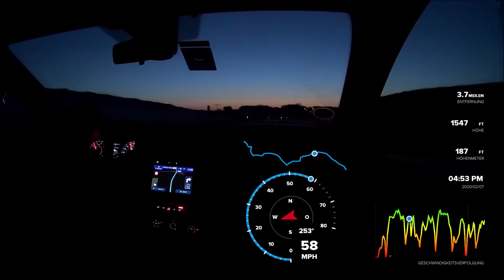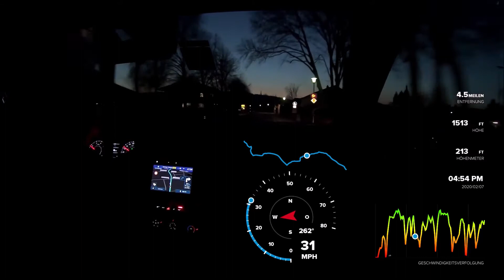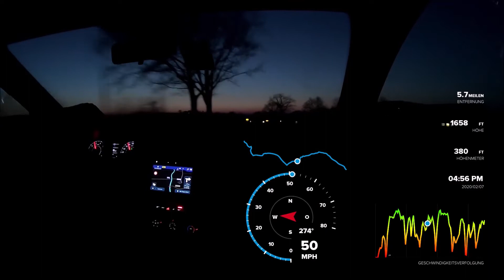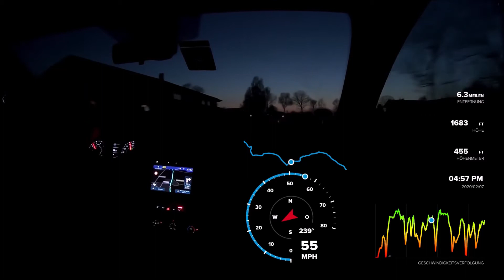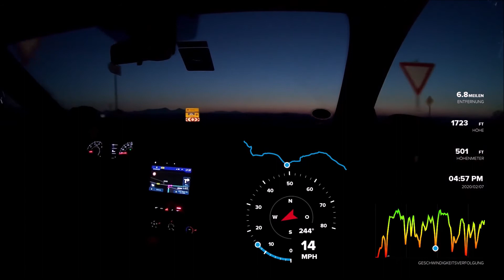Auto fahrt 2020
Auto Fahrt bei Dämmerung bei Abend